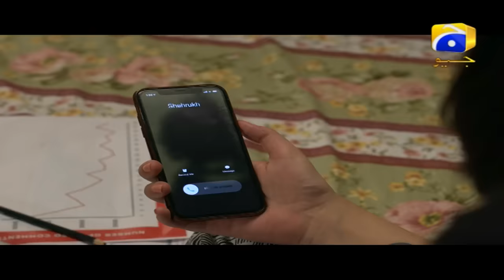Shahrukh Ki Saaliyan - Episode 03 - 16 June 19 | HAR PAL GEO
Director: Zeeshan Rasheed
Production: Danish Khawaja
Director Special Projects: Samreen Nauman
Drama Director: Mazhar Moin
Producers: Abdullah Kadwani & Asad Qureshi